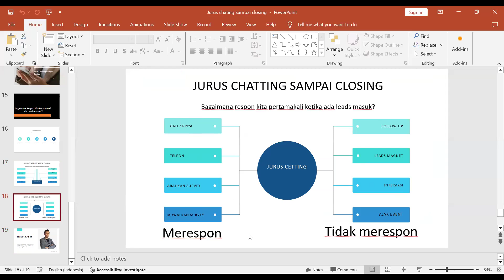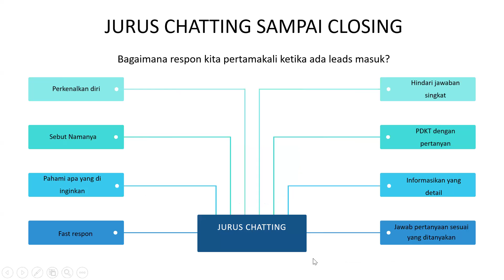Jurus Chating Sampai Closing Properi miliaran Cash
Kita semua tau setiap konsumen ada kelasnya masing-masing dan setiap kelas cara follow up dan teknik Chattingnya berbeda juga..

Apa lagi kalau target konsumen kita konsumen cash yang mau beli properti yang harganya Miliaran..

Tentu saja cara follow up dan cara chattingnya berbeda..

Oleh karena itu di video kali ini akan bedah tuntas dari mulai konsumen pertama kali hubungi kita, trus kita arah kan survey, dari survey arahkan booking sampai closing...

Berikut beberapa yang akan di pelajari di video ini..
1. Dapat mengetahui setiap leads yang masuk punya daya beli atau tidak
2. Teknik menggali 5k dari setiap leads yang masuk
3. Teknik merespon dan follow up di setiap Pase leads yang masuk dan masih banyak lagi yang insyaallah akan di bahasa detail di acara ngopi

Mau tau bagaimana caranya mendapatkan konsumen property cash yang harga Milian?

Ini khusus yang mau tau caranya aja...

pastikan tonton videonya sampai selesai ya...